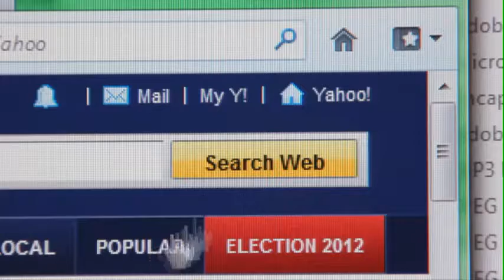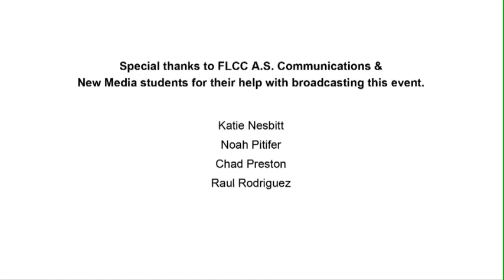New York Completion Day at SUNY Community Colleges